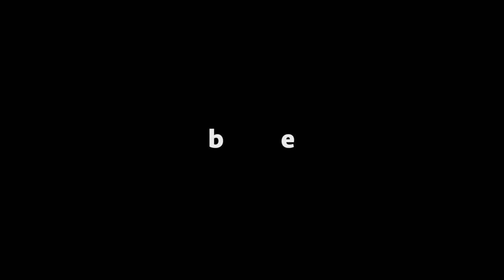like me | be | holy spirit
be like Me! Worshipping the Holy Ghost changes your conscience, from sin consciousness to being like Him, holy. This is life-changing. Prosper A.J. Hemstrought